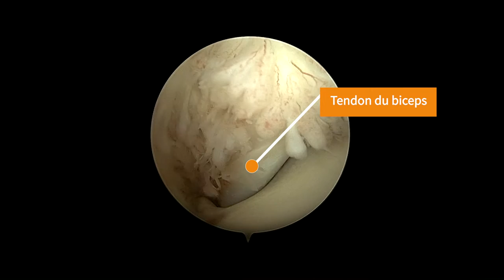OCD de l'épaule sur un Border Collie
L'OCD est une pathologie d'origine multifactorielle et assez fréquente du squelette appendiculaire chez le chien. Elle touche 5 articulations différentes : l'épaule, le coude, le sacrum, le genou et le tarse. Cette vidéo traite de l'OCD du l'épaule.